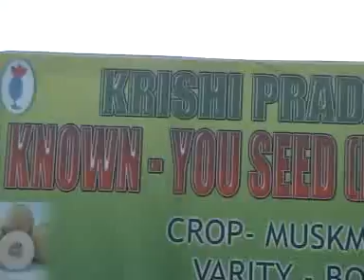muskmelon agriculture jagiroad morigaon assam.mp4